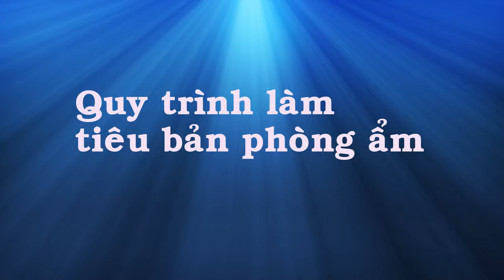TN Vi Sinh Nhóm 1C Trải đĩa Tiêu bản phòng ẩm Nhuộm gram Giọt treo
Video được thực hiện bởi sinh viên K16 CLC lớp Thí Nghiệm Vi Sinh Thực Phẩm
GVHD: thầy Lê Tấn Hoàng
Đại học Sư Phạm Kỹ Thuật TP.HCM